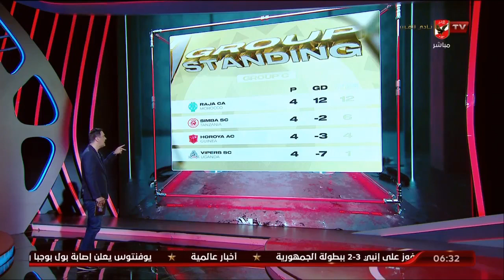أحمد سمير يستعرض مجموعات بطولة دوري الأبطال وموقف الفرق المتنافسة على التأهل لدور الثمانية